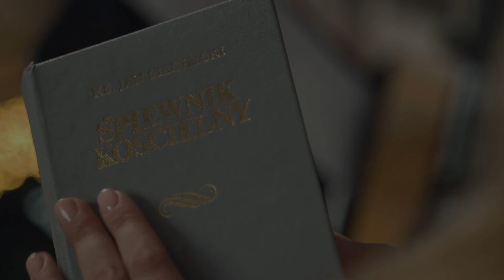Chwalcie łąki umajone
🔽 ZOBACZ OPIS 🔽
Kto z nas nie zna majowych, tradycyjnych pieśni wypełnionych po brzegi obecnością Maryi, komu z nas nie przywołują na myśl zapachu bzu i charakterystycznych, pierwszych, ciepłych uderzeń lata?

💛 Módl się wraz z nami słowami Litanii loretańskiej! Niech maj będzie miesiącem bliskości z Tą, która jest dla nas najlepszą przewodniczką życia, która chce przyjść i ożywiać naszą zmęczoną codzienność. Czas na majowe!

Wokal: Anna Madej (zespół Play&Pray)
Piano: Tomasz Białowolski
Realizacja i produkcja: Szymon Madej
Video: Studio Nowa Kultura

Jeśli Ci się podobało, nie zapomnij dać łapkę w górę 👍, zostawić miły komentarz 📝 i udostępnić filmik znajomym 📣, a oglądając reklamy 📺 umożliwiasz tworzenie wartościowych produkcji.

Marzymy o tym, aby rozszerzyć nasz portal o jeszcze więcej wartościowych artykułów, podcastów, odcinków wideo i miejsc na twórczość osób takich jak Ty: zaangażowanych w naszą społeczność.

Możesz przekazać nam tradycyjny przelew (elektroniczny lub zlecony na poczcie). Przekaż przelew na poniższe dane:

Fundacja Medialna 7
Miodowa 17/19
00-246 Warszawa
Tytułem: darowizna na cele statutowe – Stacja7